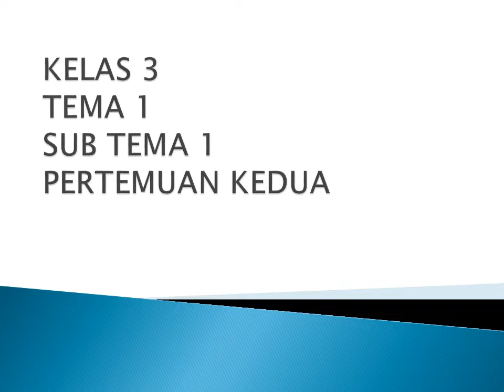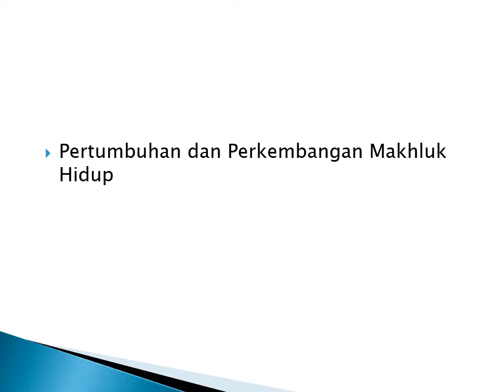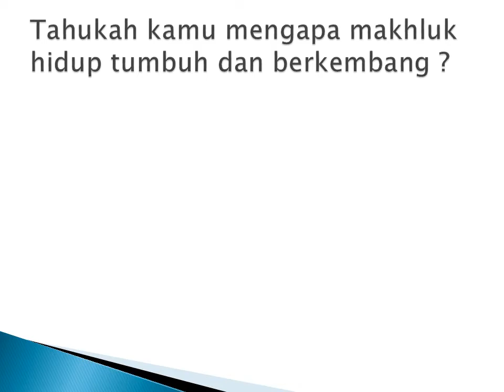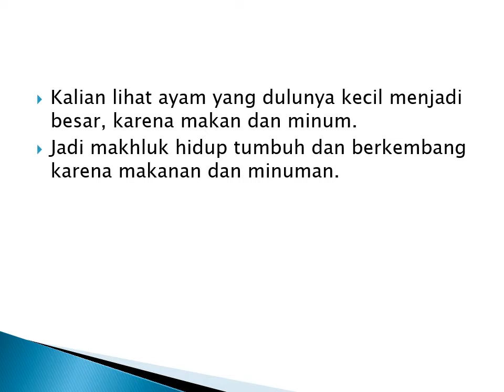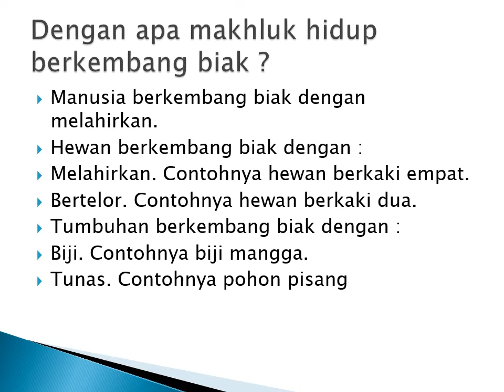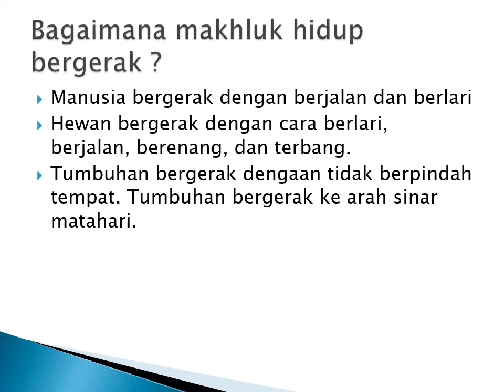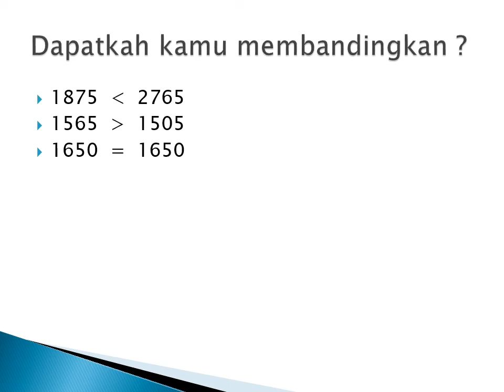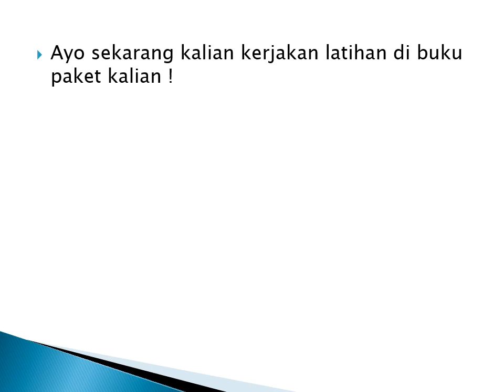Tema 1 Subtema 1 Kelas 3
Tema 1 Subtema 1 Kelas 3 Pertemuan Kedua - Pertumbuhan dan Perkembangan Makhluk Hidup